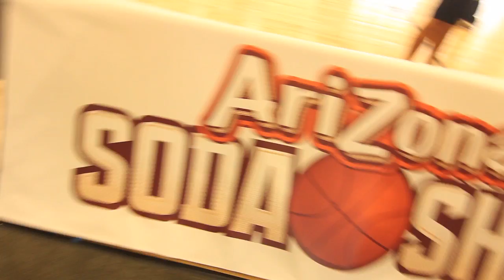Shaquille O'Neal visits Basketball City Summer Camp with Shaq Soda | Pier 36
Shaquille O'Neal visits Basketball City to promote Shaq Soda and "Grown Ups 2." AriZona Beverages and Shaq team-up with Basketball City to celebrate the launch of Soda Shaq (an all-natural line of cream sodas). In addition, Shaq and AriZona Beverages donated scholarships for underprivileged children to attend basketball camp at Basketball City as a way to give back to children and support youth sports.